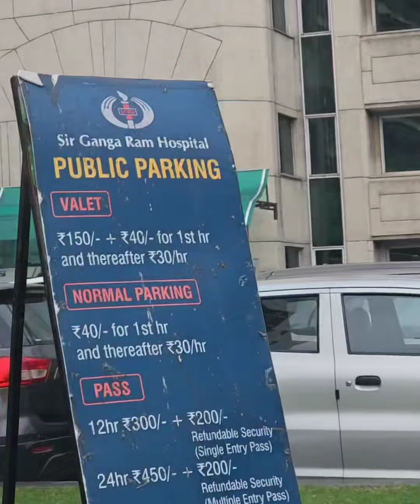Sir Ganga Ram Hospital || delhi